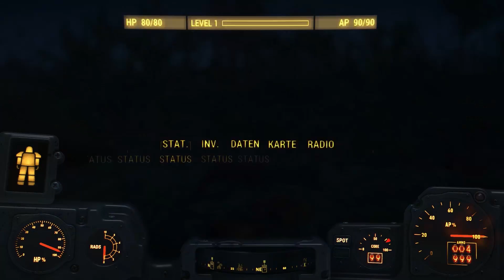Fallout 4 - Bunker Hill, mi casa es su casa #98 Schweizerdeutsch | Let's Play Fallout 4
Let’s Play Fallout 4 auf Schwizerdütsch/ Schweizerdeutsch/ Mundart, im Jahr 2287 nach der Atomaren Katastrophe, finden wir uns in einer Postapokalyptischen Welt wieder.. LP Fallout 4 :)
Hammer Spiel.. Viel Spass beim Zuschauen :)

Gefällt dir mein Channel oder einige Videos, dann lass doch ein Abo da.. Kommentare werden immer beantwortet!

Herzlichen Dank..

Kommentiert und geschnitten von Taverno

Ist dieses Spiel was für dich, dann besuch doch die Steam oder Entwickler Seite.